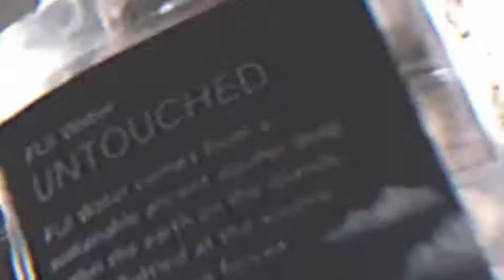Fiji Water Review